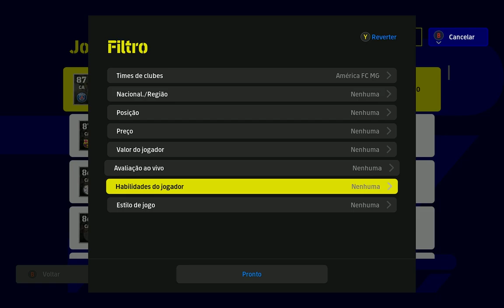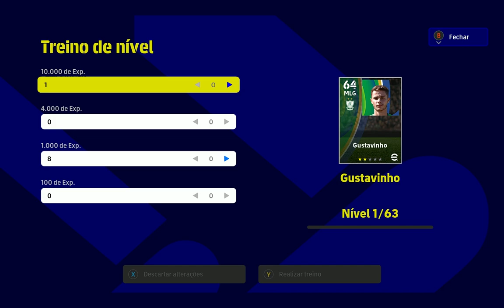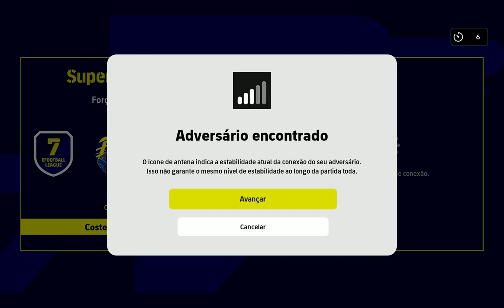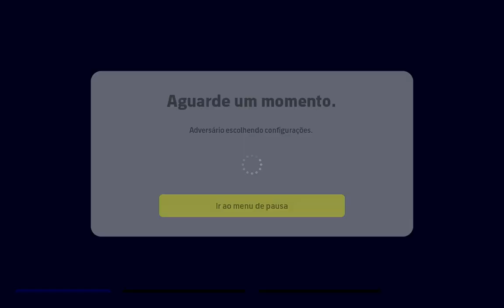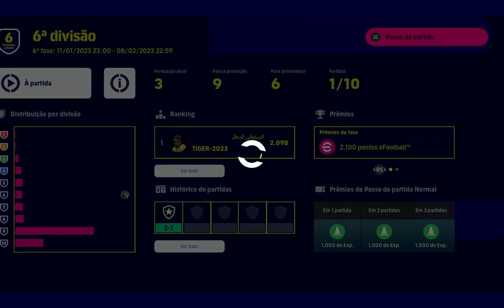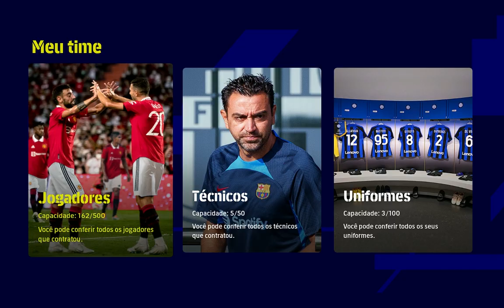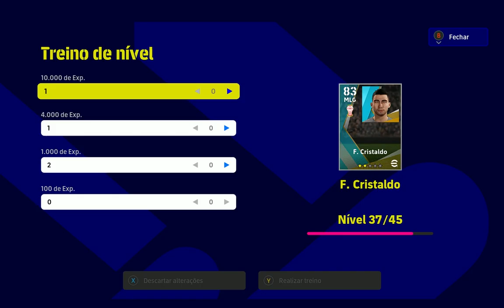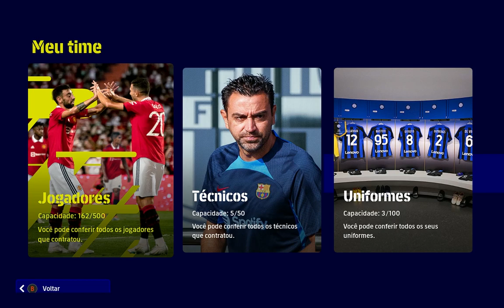Luis Suárez no Grêmio | Gameplay com o Super Grêmio no Efootball!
Efootball 2023 vai voltar no canal em 2023, Super Grêmio em ação com Suárez no comando do ataque!